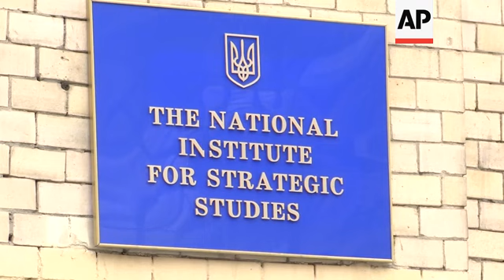Reaction in Kiev to martial law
(27 Nov 2018) The 30-day martial law imposed by Ukrainian President Petro Poroshenko has taken effect in 10 regions in the country bordering Russia and Maldova.
Analyst at the Ukrainian National Institute for Strategic Studies, Petro Burkovsky, explained that martial law includes limitation of certain constitutional right of the citizens, but "these limitations should be strictly written and should be very specifically organised under the law."
He also added martial law was imposed first of all to regulate the actions of law enforcement agencies, security service and military in case of any threat from Russian side.
Martial law was something Ukraine avoided doing even when Russia annexed its Crimean peninsula in 2014 or sent in clandestine troops and weapons to insurgents in war-torn eastern Ukraine.
On Sunday, near Crimea, Russian border guards rammed into and opened fire on three Ukrainian navy vessels travelling from the Black Sea towards a Ukrainian port.
The Russians seized the ships and their crews.
Ukraine considered the 24 captured men to be prisoners of war and said some had been seriously injured, while Russia said they were individuals who had violated its border.
The clash raised the spectre of renewing a full-blown conflict in eastern Ukraine and saw Russia strongly criticised at the United Nations by the United States and its allies.